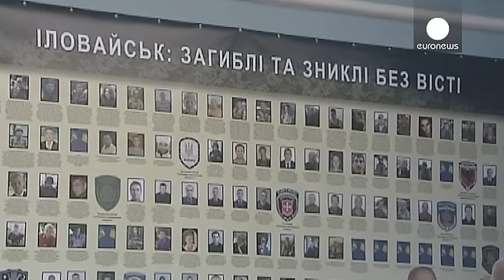Ucrânia homenageia soldados que morreram em Ilovaisk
Os ucranianos homenagearam este sábado os soldados que morreram há um ano naquela que ficou conhecida como a tragédia de  Ilovaisk. Na capital do país foi erguido um memorial com fotografias dos que morreram no ataque: no total 366, para além dos que cerca de 500 que ficaram feridos naquele que foi considerado um dos piores momentos do conflito no leste do país.

A mãe de um dos soldados que morreu veio receber uma medalha e, entrevistada pela euronews,  lembra que "o filho foi ativista em Maida…